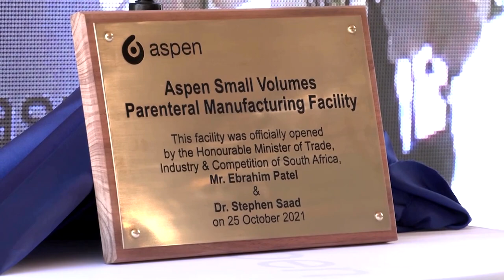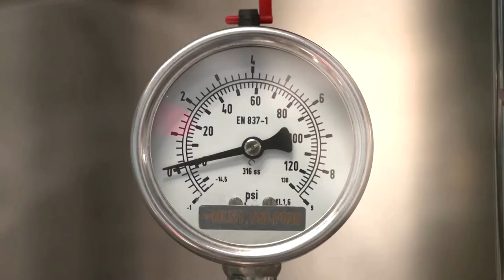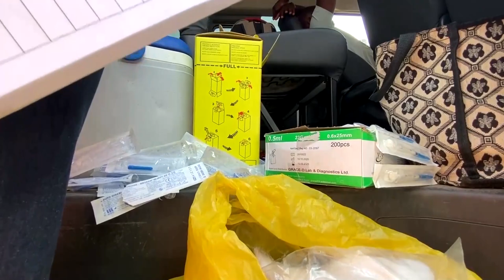WHO, Gavi not buying COVID vaccines from South Africa's Aspen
The World Health Organization and its COVID vaccine partner Gavi have no immediate plans to buy shots made by Aspen Pharmacare, the two bodies said, dealing a blow to Africa's efforts to develop its own vaccine production capacity.